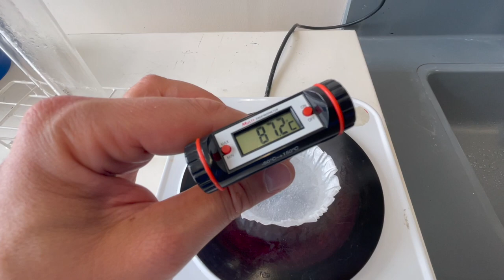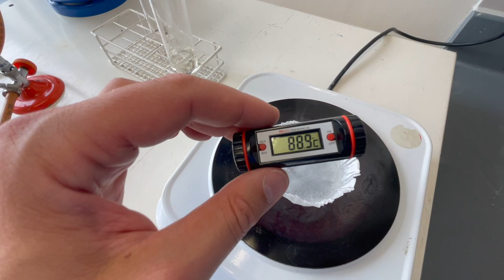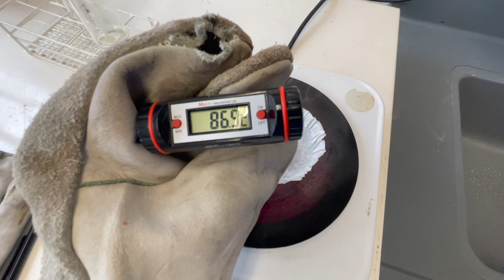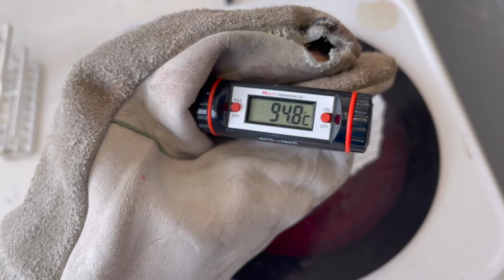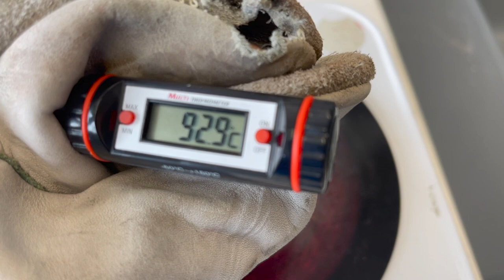Värme , temperatur, värmespridning och vattnets värmekapacitet